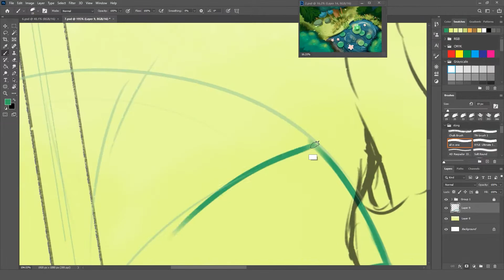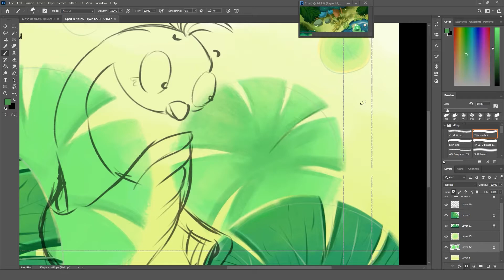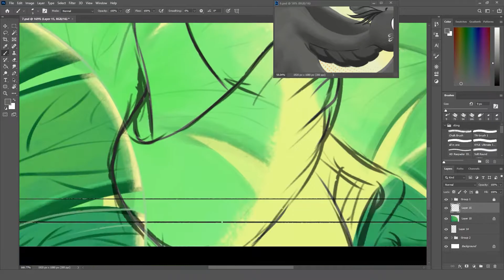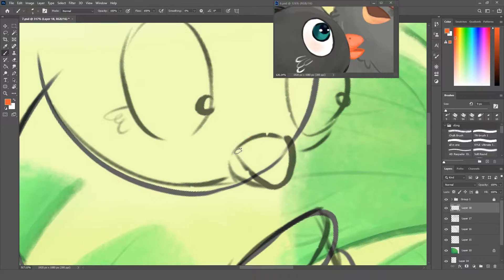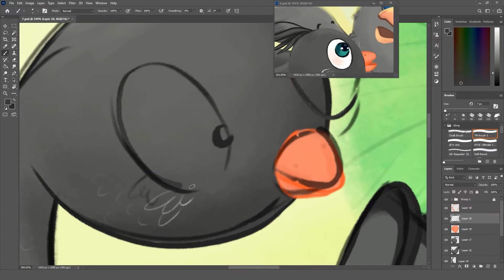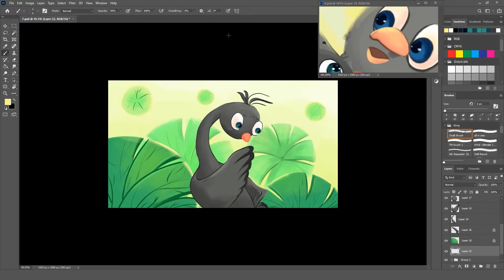[KID'S ILLUSTRATION] Crow and Peacock ! The grey Peacock